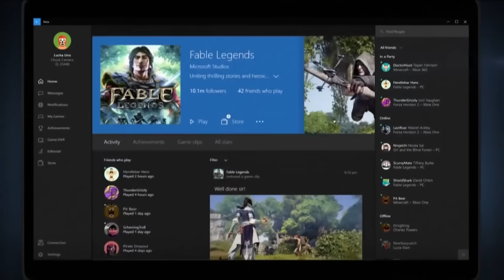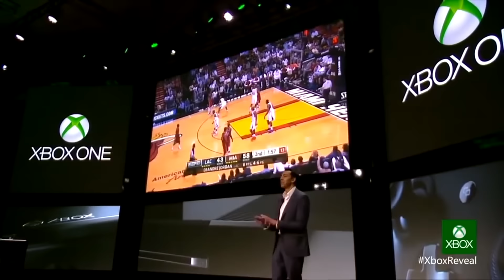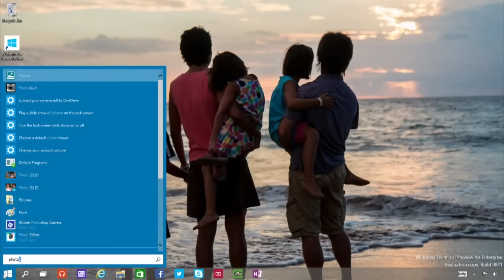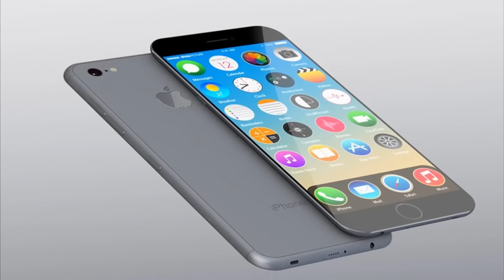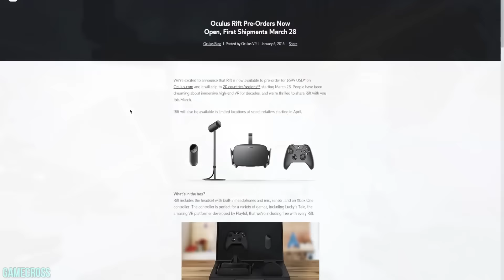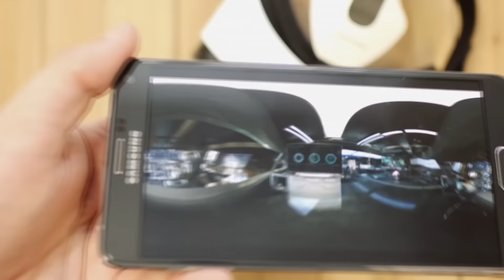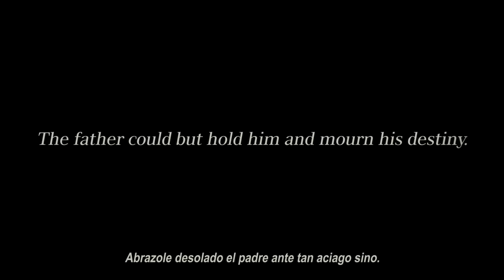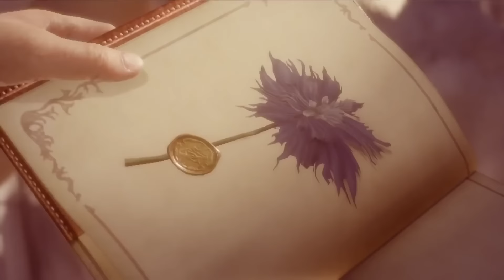EN EL PUNTO DE MIRA - RELOAD (7-4-2016) - (PROGRAMA 2)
RELOAD es un nuevo contenido del podcast de EN EL PUNTO DE MIRA, donde haremos subidas de manera regular (aparte del podcast principal) donde tendremos contenido que , en principio, no vamos a tener en el podcast principal, por ejemplo, contenido retro y analisis/reviews de videojuegos que no hemos analizado en el podcast.

Esperamos que os disfruteis esta nueva propuesta, por lo que esperamos vuestros comentarios.

NOTICIAS, REPORTAJES y DEBATES:

- Todos los juegos de Xbox One, incluidos los First Party, llegarán a Windows 10.
- Quantum Break ¿es el juego esperado por todos?
- PS4.5 y encuesta de grupo de Facebook
- La Realidad Virtual
- Lanzamientos Abril 2016 y 2ª encuesta de grupo de facebook
- Evento Final Fantasy XV "Uncovered"

ANALISIS RETRO:

- Tiny Toon Adventures - Buster's Hidden Treasure (MEGADRIVE)
- Tiny Toon Adventures - Buster Busts Loose! (SNES)

Descubre todas las noticias más interesantes , asi como los articulos de los colaboradores del PODCAST

No te pierdas nuestras públicaciones, se el primero en enterarte de lo que se cuece en el PODCAST! :)

Recordad tambien que ya teneis a vuestra disposicion el canal de facebook del PODCAST donde podeis participar e informaros.